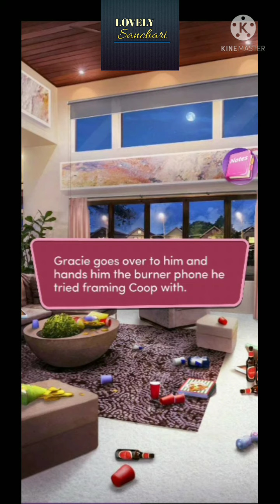Chapters Interactive Stories : Mean Girls | Chapter 10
💄Mean Girls : Burn Book Revisited

The Burn Book is back!
Someone is posting the school's gossip online, and it's up to you and North Shore's resident bad boy, Coop Andrews, to catch them.